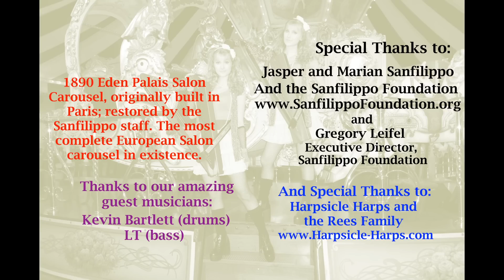GIRLS JUST WANNA HAVE FUN (Cyndi Lauper) Harp Twins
✨ Exclusive content!

Please listen with good speakers or headphones for more complex sound and fuller bass lines! Audio Recording = No studio or sound engineer. No splices, edits, loops, overlays, or backtracks. Just 2 harps -- 1 audio take!

Get a FREE song download!

E - N E W S L E T T E R ➜

Filmed at the gorgeous Sanfilippo Estate!
1890 Eden Palais Salon Carousel, originally built in Paris; restored by
the Sanfilippo staff. The most complete European Salon carousel in
Special Thanks to:
Jasper and Marian Sanfilippo and the Sanfilippo Foundation
and Gregory Leifel*, Executive Director, Sanfilippo Foundation
*special appearance as the "Box Office Vendor"

Special thanks to our amazing guest musicians!
Drums played by Kevin Bartlett in England
Bass played by LT in Paraguay

"Girls Just Want to Have Fun" written by Robert Hazard
Music Arranged by Camille and Kennerly
Video Directed by Camille and Kennerly
Music Produced by Camille and Kennerly
Music Mastered by Kevin Bartlett and Steven Eastment
Video Concept by Camille and Kennerly
Costuming by Camille and Kennerly

Logo design created by Kurt Brushwyler
Logo animation courtesy of Riccardo Faidutti:
Logo theme: Original music by Camille and Kennerly

Camille and Kennerly obtained licensing from the original publisher to release their harp audio recording of “Girls Just Wanna Have Fun” as heard in this original music video.